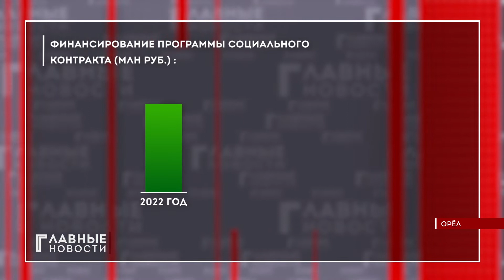На деньги по соцконтракту цветоводы-партнеры из Мценска расширили цветочный бизнес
Более 60 орловчан стали участниками бизнес- направления федеральной программы "Социальной контракт" в первый месяц нового года. Этот проект помощи малоимущим стартовал в регионе в минувшем году. По всему региону было заключено 1592 социальных контракта и израсходовано свыше 160 миллионов рублей. Среди активных участников социального проекта цветоводы из Мценска. Наталья Пехтерева встретилась с ними накануне.